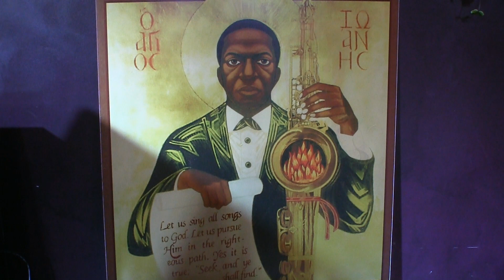So What (M.Davis)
Выступление квинтета Алексея Круглова на открытии Лаборатории авангардного джаза  Михаила Сапожникова TRANE ZEN ART Avant-Garde Jazz Lab в клубе Алексея Козлова (Москва) 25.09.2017.
Алексей Круглов (альт-саксофон), Юлия Маликова (флюгельгорн), Ринат Гатаулин (ф-но), Денис Шушков (контрабас), Пётр Талалай (ударные).
The openinig of the TRANE ZEN ART Avant-Garde Jazz Laboratory headed by Michael Sapozhnikov. The Left Bank Pub, Moscow, Maroseika 9/2, September 25, 2017.
So What (Miles Davis)
Alex Kruglov Quintet: Alex Kruglov, alto saxophone; Julie Malikova, fluegelhorn; Rinat Gataulin, piano; Denis Shushkov, bass; Peter Talalay, drums.